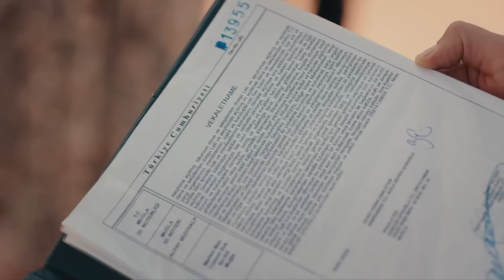La Hija del Embajador Capitulo 75 (Doblado en Español) FULL HD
Artistas:
Sancar Efeoğlu: Engin Akyürek
Nare: Neslihan Atagül Doğulu
Gediz: Uraz Kaygılaroğlu
Yahya: Doğukan Polat
Elvan: Hivda Zizan Alp
Refika: Özlem Çakar Yalçınkaya
Akın: Erhan Alpay
Güven: Erdal Küçükkömürcü
Halise: Gonca Cilasun
Menekşe: Tülin Yazkan
Müge: Esra Kızıldoğan
Zehra: Cemre Öktem
Kavruk Ömer: Edip Tepeli
Melek: Beren Gençalp

Producción: O3 Medya ve NGM
Director: Emre Kabakuşak
Guionista: Ayşe Ferda Eryılmaz - Sedef Nehir Erdem